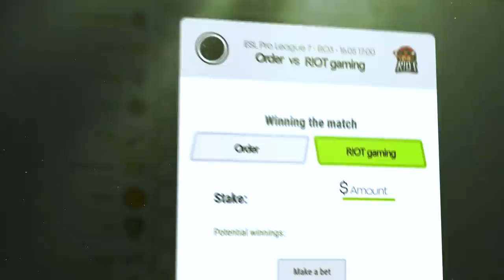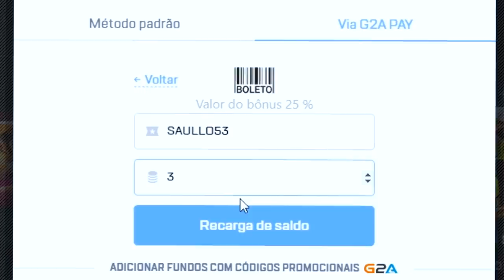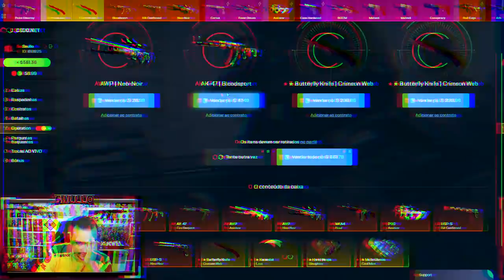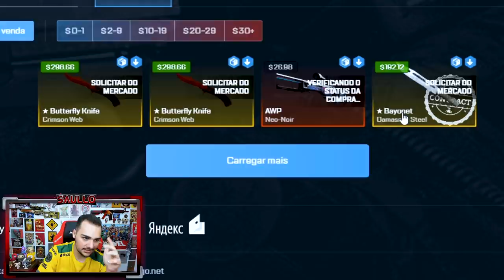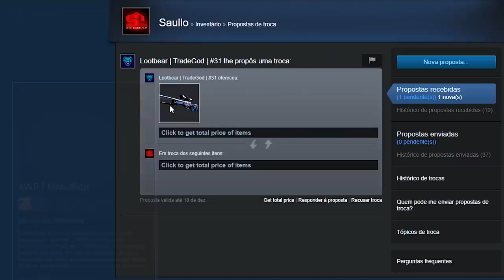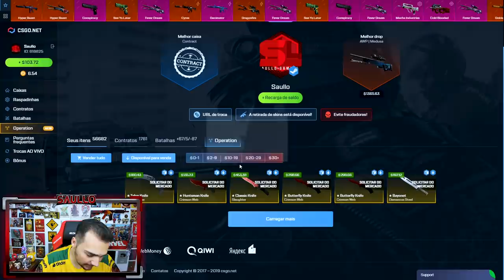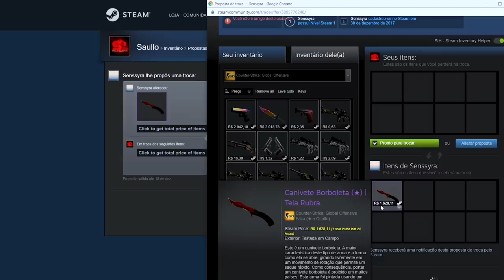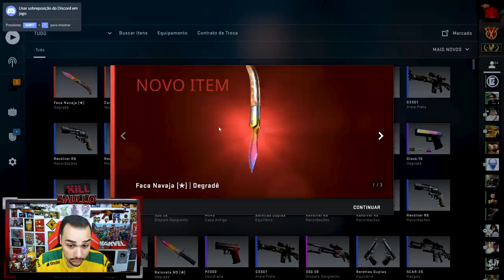Coloquei FACAS no CONTRATO DE TROCA do CSGO! *Alto Risco* - CSGO Open Case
Fiz contratos de troca com facas no CSGO